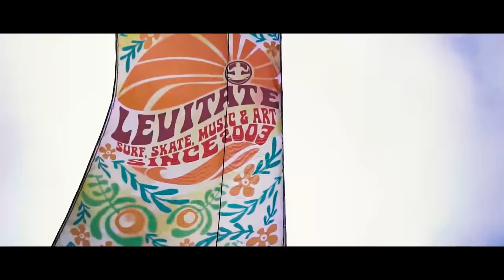How a backyard barbecue turned into a massive music festival on the East Coast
Tickets for Levitate Music & Arts Festival 2020 on sale now

An inside look at how a backyard barbecue turned into a massive homegrown music festival on the East Coast.

Video by Red Eye Media, LLC